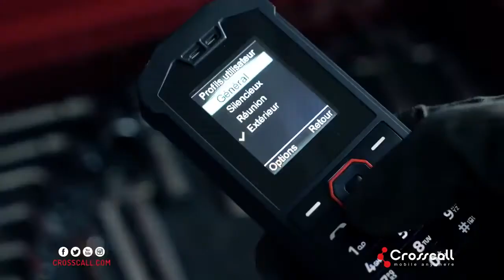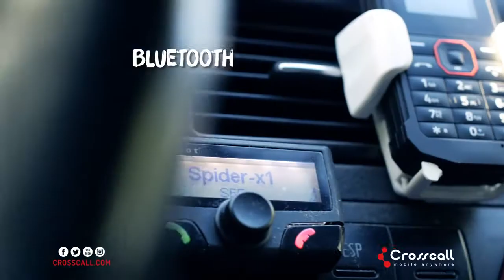Présentation téléphone portable SPIDER X1 - CROSSCALL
Avec son niveau d'étanchéité, ses dimensions compactes, sa lampe torche et sa technologie embarquée, le SPIDER-X1 accompagne sportifs et professionnels dans toutes leurs activités.
Hermétique à la poussière et résistant aux immersions temporaires jusqu’à 30min à 1 m de profondeur (IP67).

Retrouvez ce produit sur notre site Quincaillerie PORTALET en cliquant sur le lien ci-dessous :